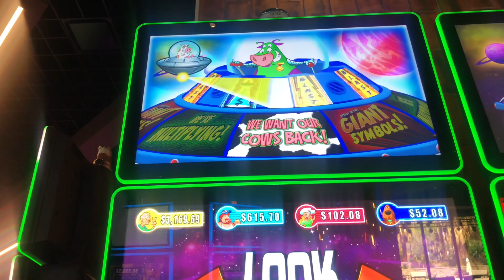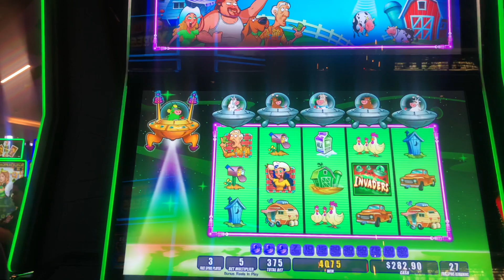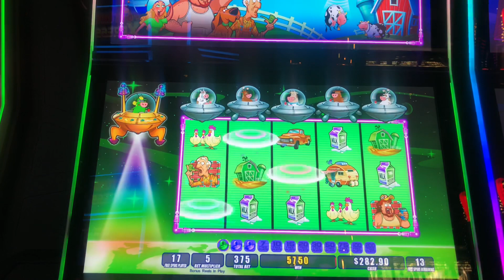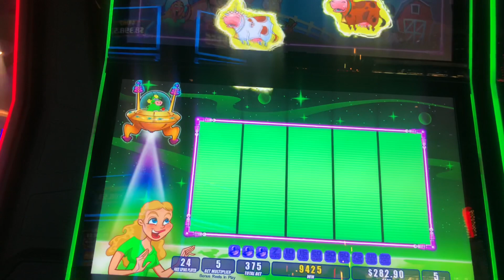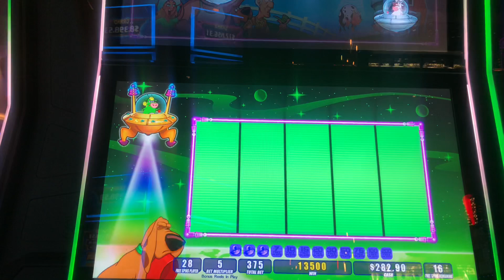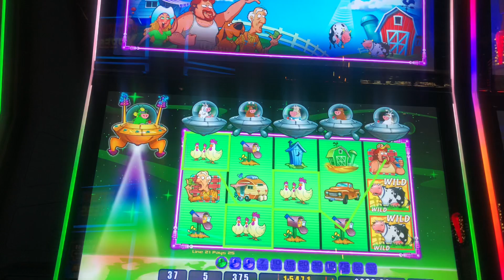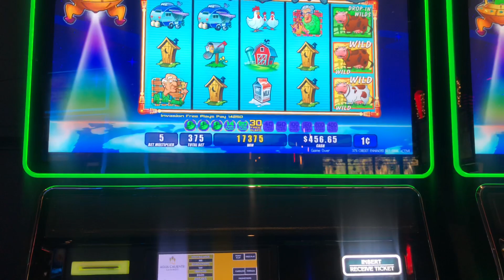PLANET MULAH (30 FREE SPINS)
PLANET MULAH SLOT
CASINO
AGUA CALIENTE CATHEDRAL CA